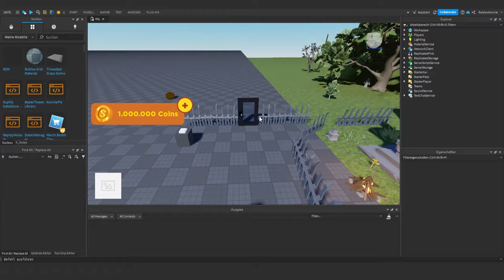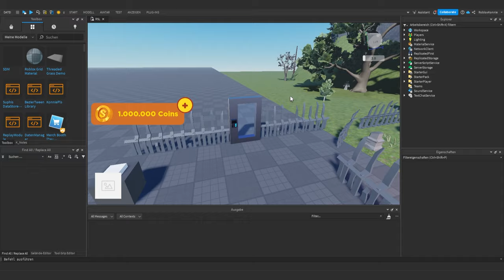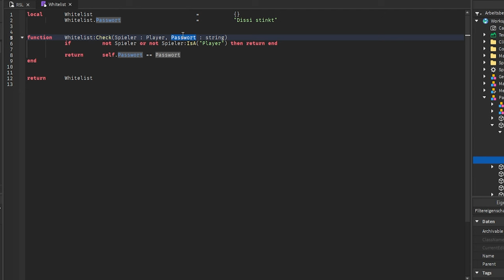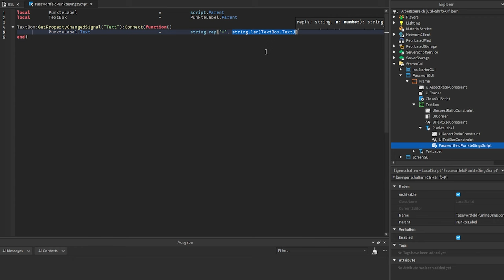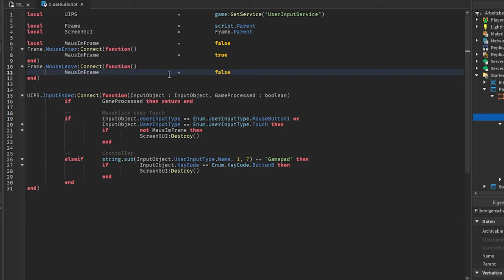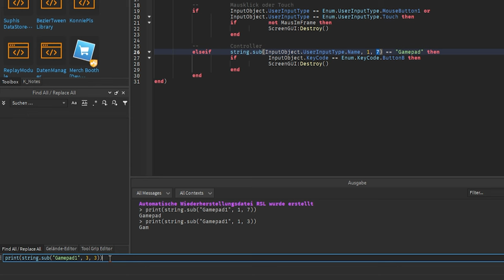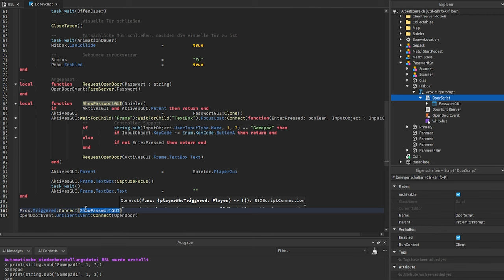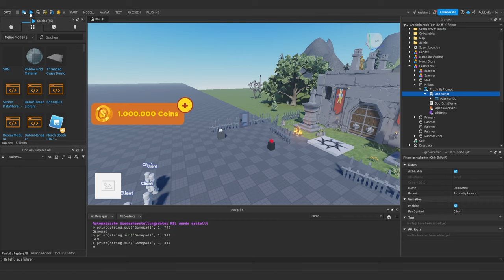Passworttür Hausaufgabe! | Roblox Studio Lernen (RSL 4.5H Passworttür)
So habe ich eine Passwortgeschützte Tür in Roblox Studio umgesetzt!

Ich zeige, wie man mit Text Boxen eine Passworttür in Roblox Studio basteln kann, als Auflösung der Hausaufgabe von der letzten Folge.

00:00 – Intro
00:17 – Letzte Haushaufgabe
00:53 – Die Tür
01:46 – Der Aufbau
02:16 – Das GUI
02:49 – Passworteingabefeld
04:30 – Close GUI Script
06:21 – string.sub()
07:46 – Tür Script

–               ↓ *LINKS* ↓                    –

–               ↓ *TAGS* ↓                   –